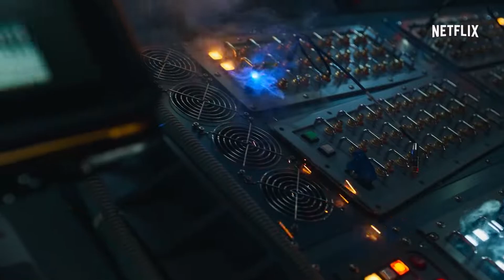Море Спокойствия. Трейлер. Сериал 2021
• Премьера: ►24 декабря 2021 (мир)◄
• Платформа: Netflix
• Оригинальное название: "Goyoui bada"
• Жанр: фантастика, триллер
• Страна: Корея Южная
• Режиссер: Чхве Хан-ён
• Актеры: Кон Ю, Пэ Ду-на, Хо Сон-тхэ, Ли Джун, Ли Му-сэн

2075 год. На Земле заканчивается вода, и группе учёных приходится отправиться на Луну, чтобы забрать важные образцы из заброшенной научной лаборатории.